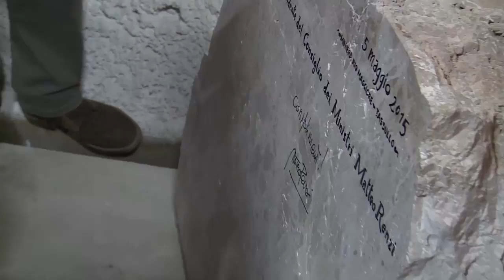Visita alle celle ipogee del Consorzio Melinda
Mollaro (Tn) 5 maggio 2015 - Il Presidente del Consiglio Matteo Renzi visita celle ipogee, dove il consorzio Melinda immagazzina la propria produzione di mele.